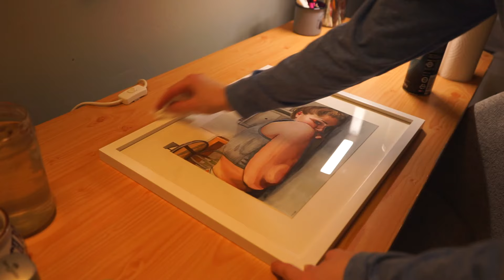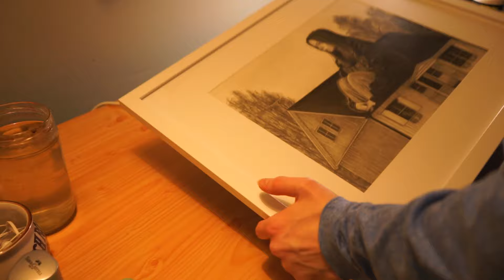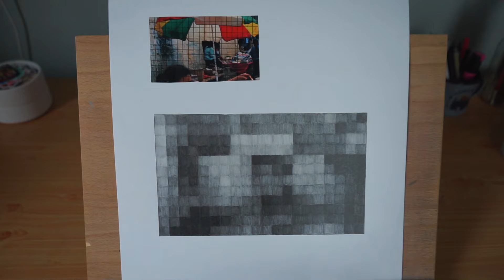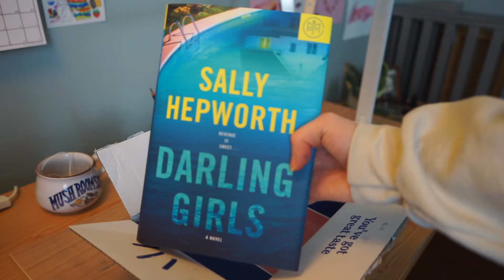art student vlog ✿ painting things, art show, spending time outside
✵ questions ✵
where do I live? - I am from sweden but I moved to america at the end of 2022.
what do I use to edit? - Sony Vegas Pro 17
what camera do I use? - Sony a7ii